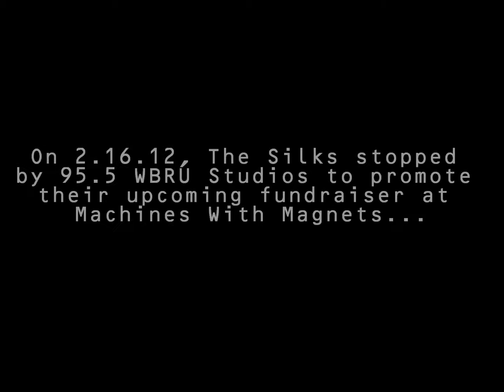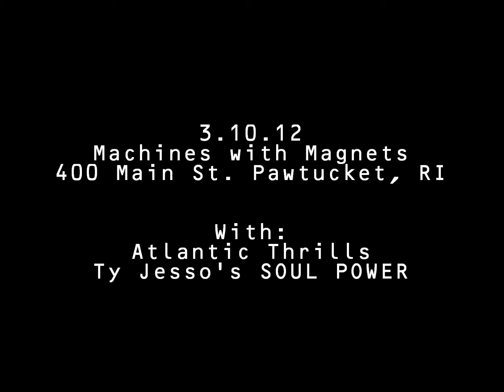The Silks at 95.5 WBRU - Mountain Man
The Silks stopped by 95.5 WBRU Studios on 2.16.12 to promote their upcoming fundraiser at Machines with Magnets on 3.10.12 and performed "Mountain Man".